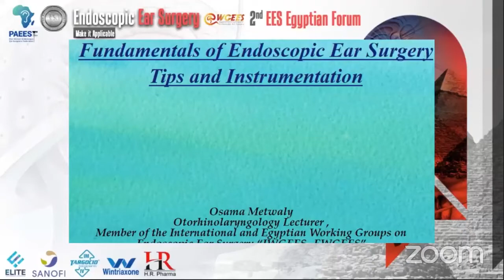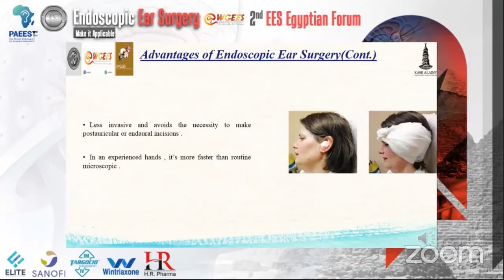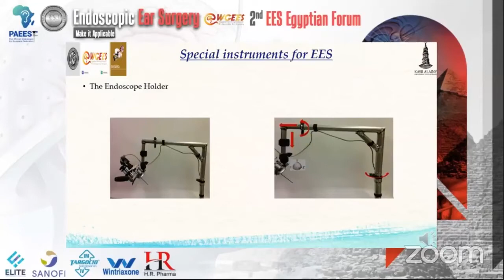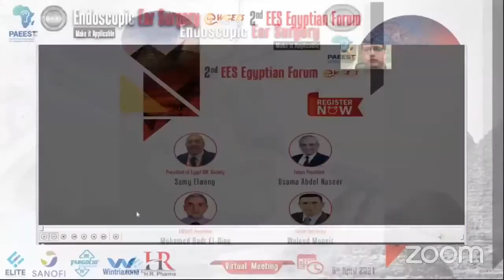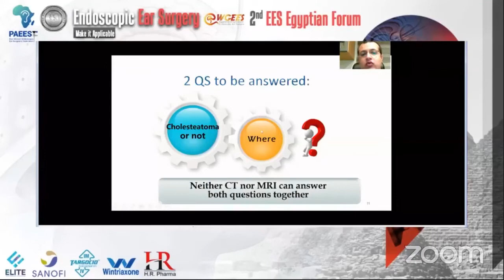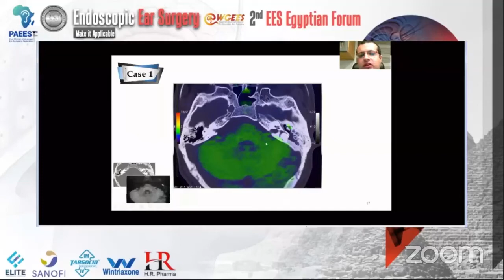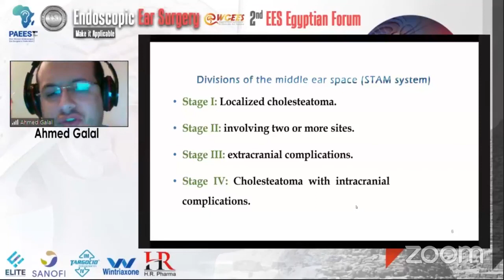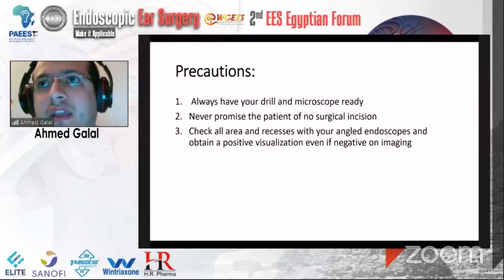Part 2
Osama Metwaly (Fundamentals of endoscopic ear surgery: Tips and instrumentation).
Ahmed Galal (Preoperative imaging in cholesteatoma: A pivot role in surgical decision).